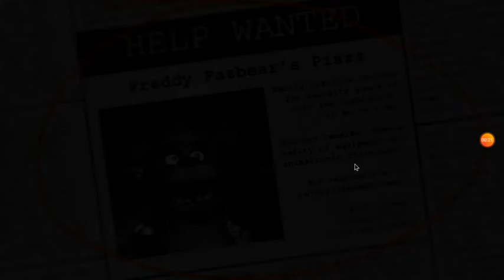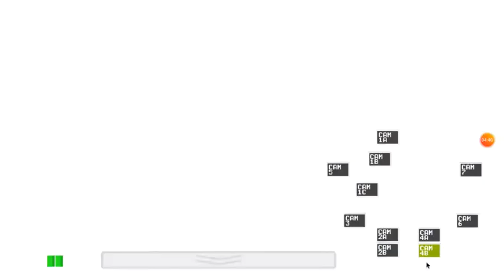Playing Fnaf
This was pretty fun!